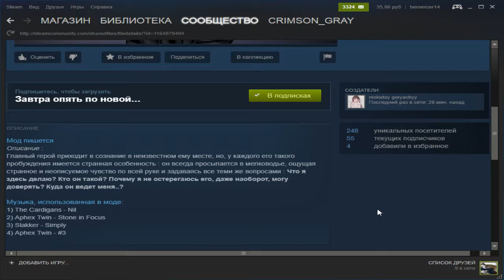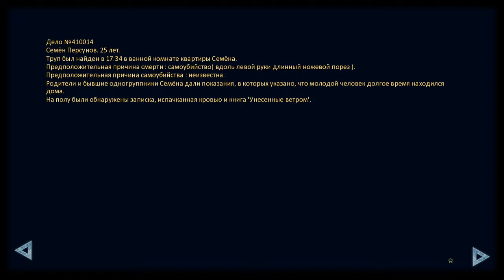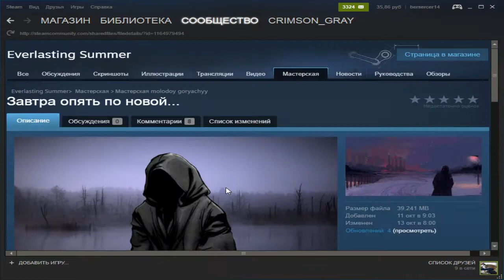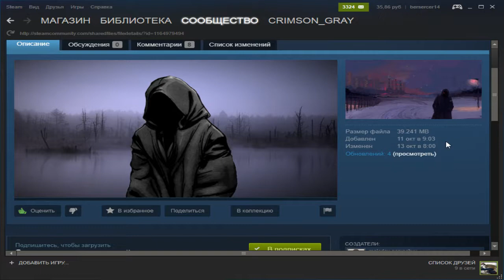Бесконечное лето - Завтра опять по новой (Мод)